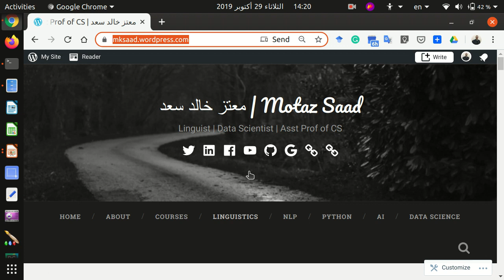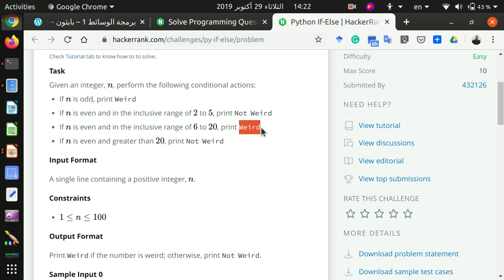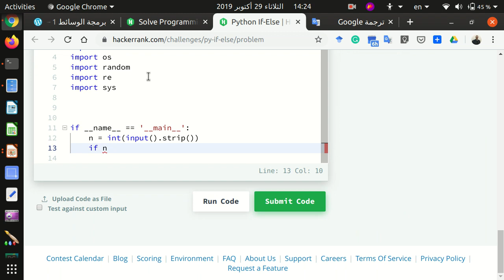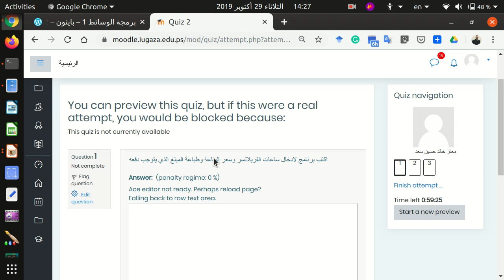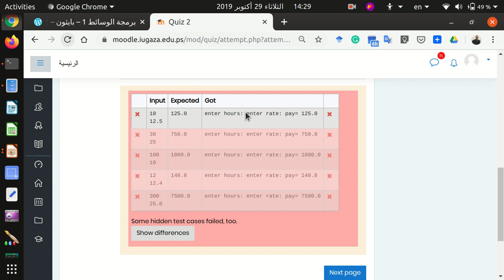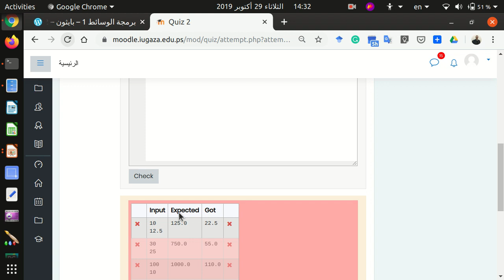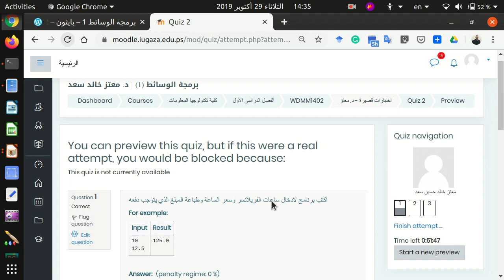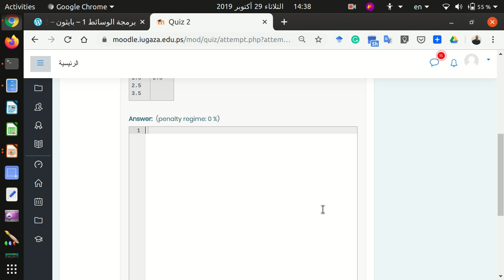28 حضر نفسك للامتحان النصفي لبرمجة الوسائط 1 - بايثون